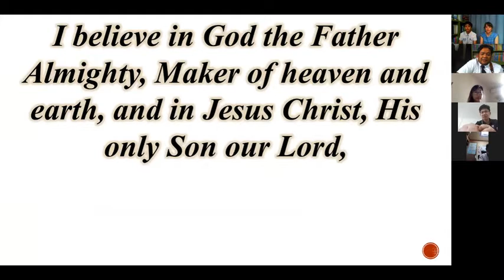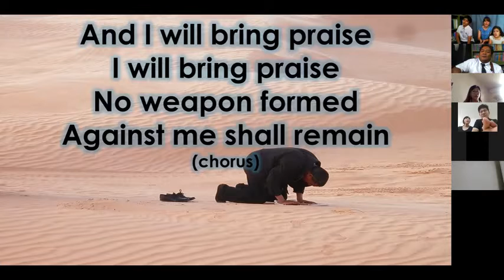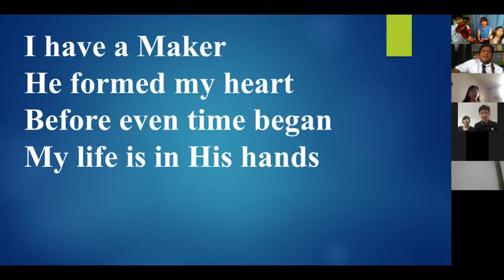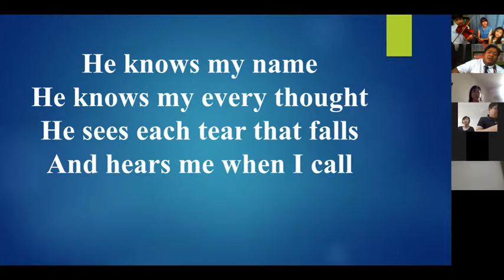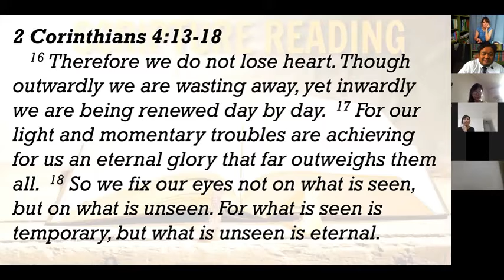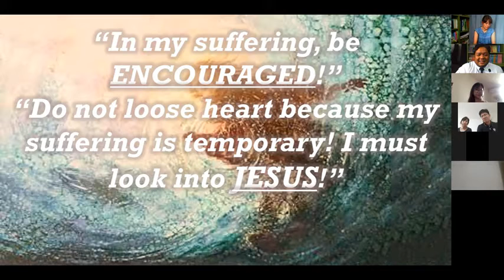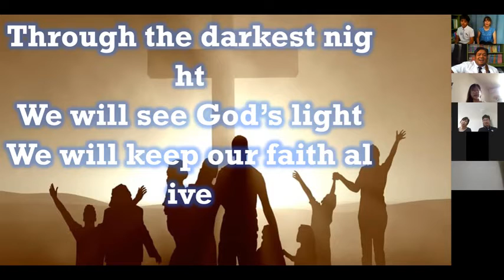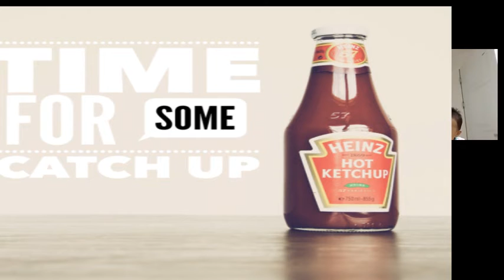계산 교회 성인 영어 예배 Sojourn's Online Worship (07-05-2020)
Praise the Lord for being able to connect and worship together through Zoom. Calling all the foreigners or English speakers out there especially those living around Incheon or South Korea to join in our weekly online Sunday service.^^ God bless us all!

I do not own all the music in this video.

Music Background: "Your Steadfast Love" by Integrity Music from Love Instrumental Album